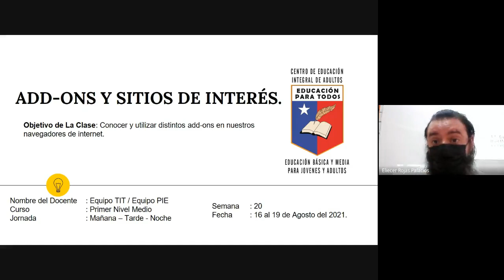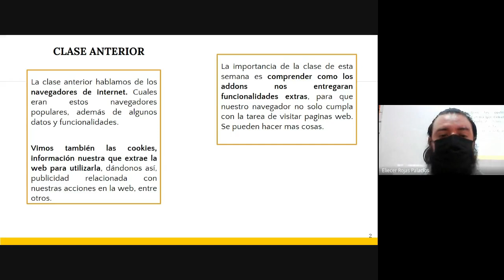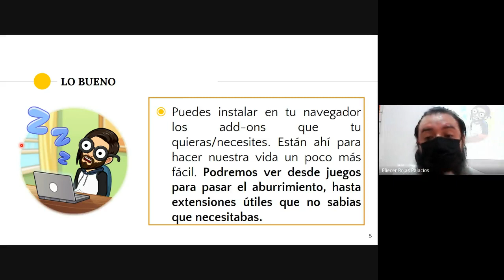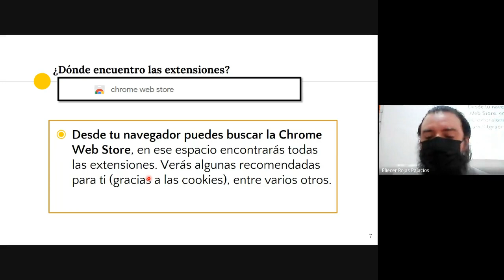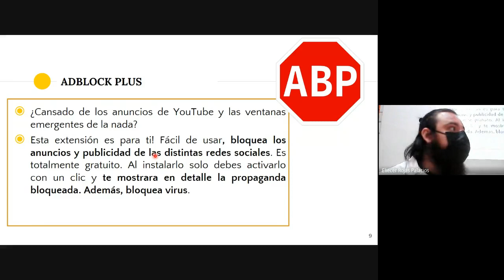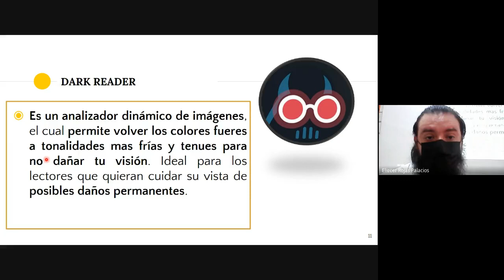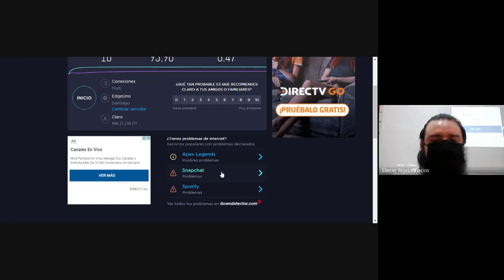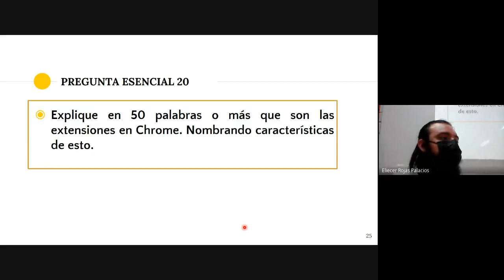TIT 2NM TARDE, SEMANA 20 PARTE 1